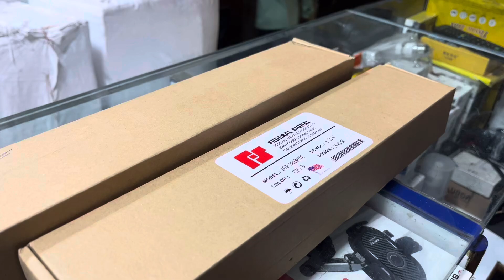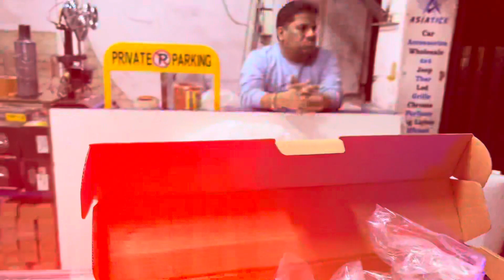🚨 POLICE LIGHT RED BLUE. ORIGNAL END COPY police light#modified car led light car greel light